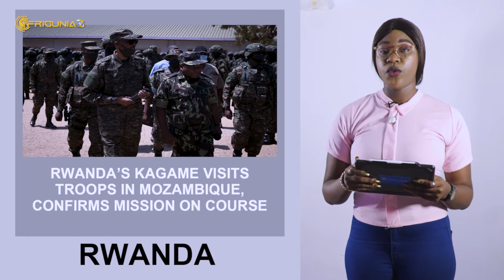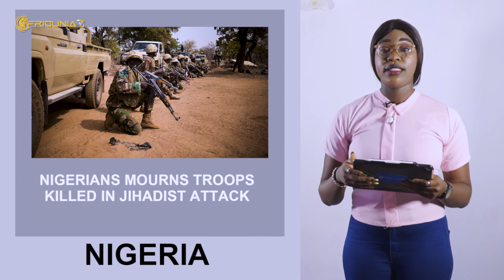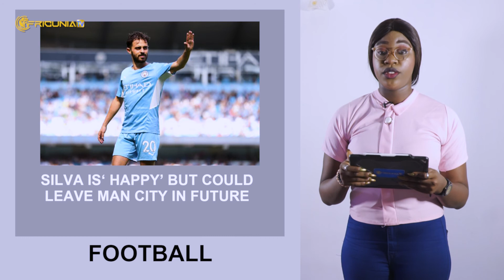Former first lady Simone Gbagbo; Mass protest; Oil nears $80; Crete earthquake; Mikel Arteta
Chad seeks support from the central African States to aid in the transition
Former first lady Simone Gbagbo launches a political movement
Rwanda’s Kagame visits troops in Mozambique, confirms mission on course
Mali PM accuses France of ‘abandonment’ over troop drawdown
Mass protest as Tunisia political crisis escalates
Nigerians Mourns troops killed in a jihadist attack
Oil nears $80 with slim chances for more revenue due to theft
German SPD seeks allies to replace market-led coalition
Crete earthquake: 6.5 -magnitude tremor hits Greek
Island
Silva is‘ happy’ but could leave Man City in future
Mikel Arteta’s vision for Arsenal is clearer

Watch News Update Monday - Friday With Deborah Ezeh

Follow AFRICUNIA TV on